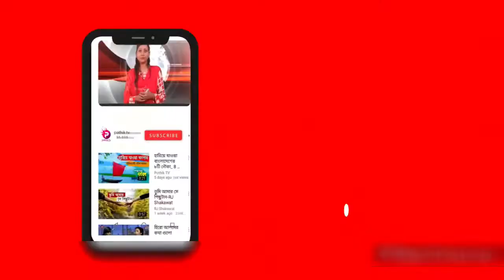সরাইলে ওয়ারেন্টভুক্ত আসামী কর্তৃক মামলার বাদি হামলায় শিকার,আদালতে মামলা দায়ের-2022